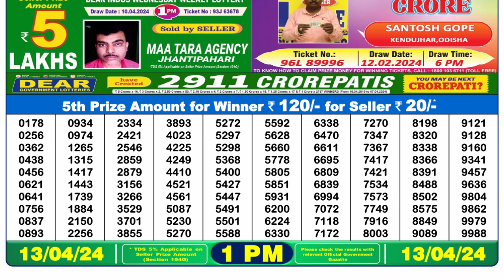Dear Lottery Sambad 1pm today 13.04.24 Nagaland State Lottery Result